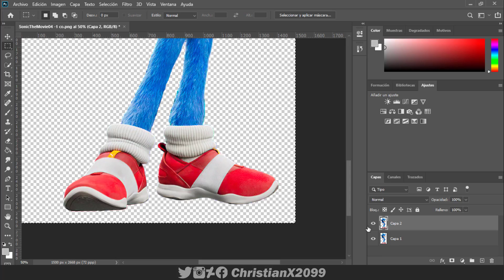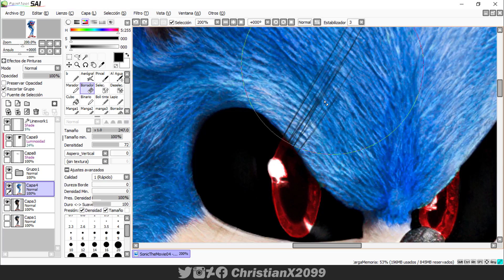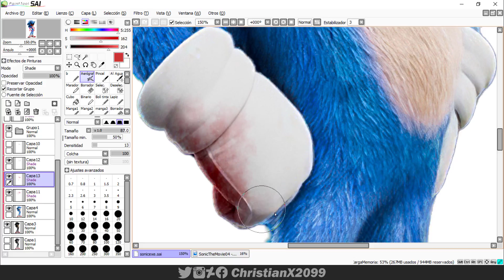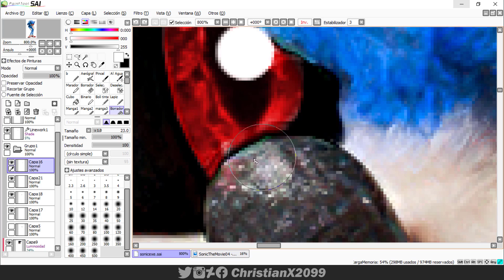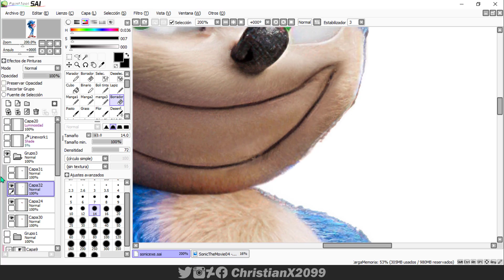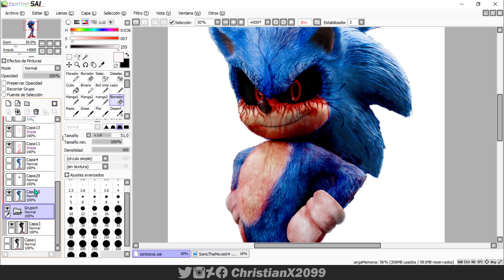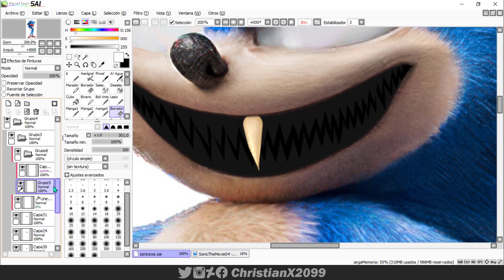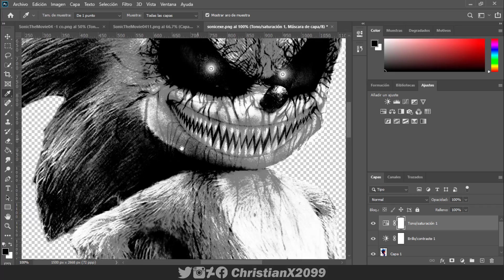[Speed Edit] Sonic.exe - Sonic the Movie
Creo que me salio mejor que el ultimo aun así no me canso de hacerlo de nuevo, espero les guste!

Ingles(translate):
I think it came out better than the last one, but I never tire of doing it again, I hope you like it!

1.Ocean_Floor
2.Horror Music (No Copyright)
3.Disturbing Video Game Music 89 Hall of Origin - Pokemon Diamond and Pearl

Software:
1.Paint tool sai
2.Adobe Photoshop
3.Camtasia 9
Sonic.exe x Sonic the Hedgehog  the Movie